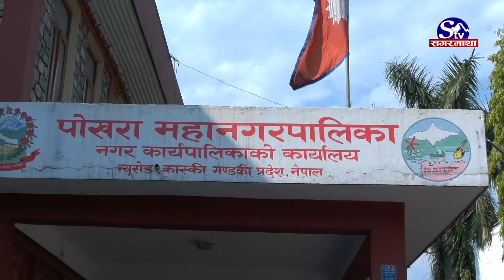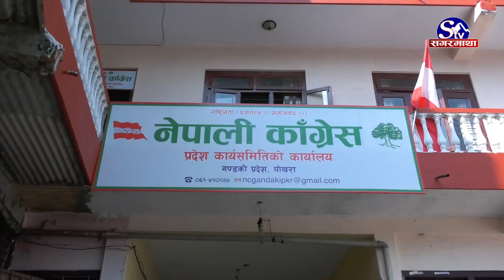पोखरामा गठबन्धन टुट्ने सम्भावना | Sagarmatha Report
नेपाली कांग्रेस कास्कीका कार्यकर्ताले चुनावी तालमेलको विरोधमा नेपाली कांग्रेस कास्कीका  पदाधिकारीलाई पोखरास्थित पार्टी कार्यालयमा थुनेका छन् । उम्मेदवारी मनोनयन दर्ताको दिनसम्म पनि कास्कीका धेरै पालिकामा सत्ता गठबन्धनबीच भागबन्डा मिलेको छैन ।